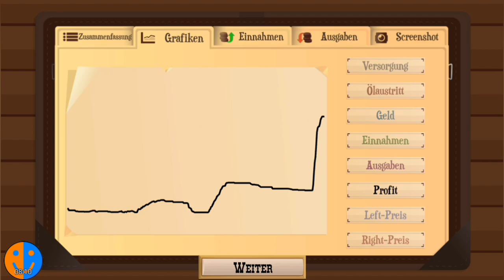riesiges Gasvorkommen | Turmoil #16